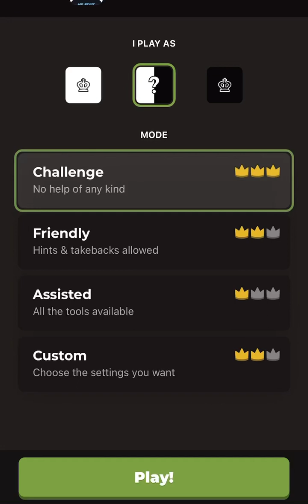Beating Mr Beast at chess till I beat Mr Beast at chess in real life in real life Day:85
Not even going to talk about it